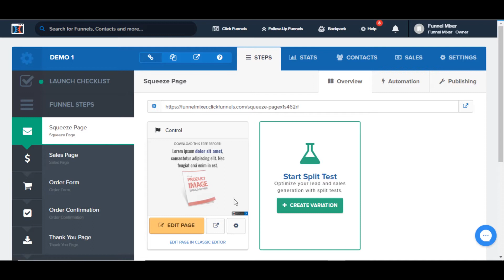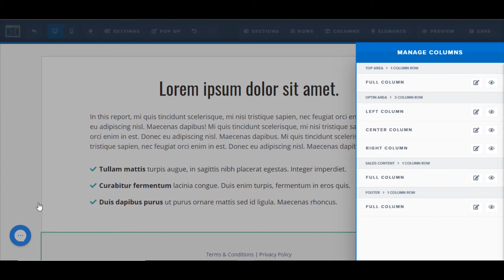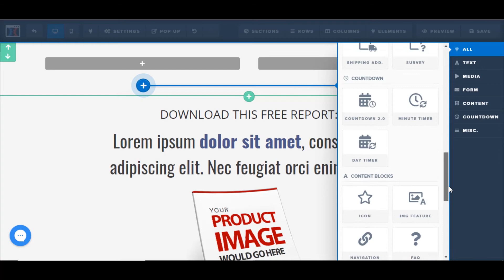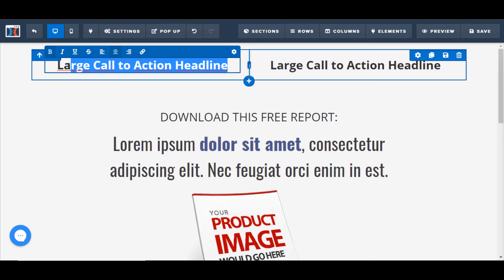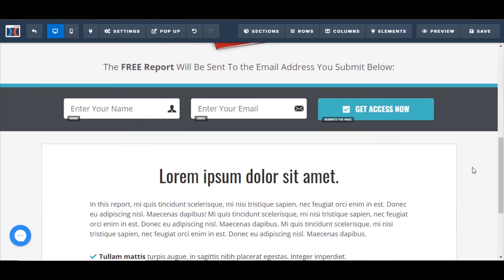¿Cómo Empezar A Diseñar Tu Funnel En Clickfunnels?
Aprenderemos en este vídeo a editar y diseñar nuestras páginas del funnel, vemos secciones, filas y elementos.